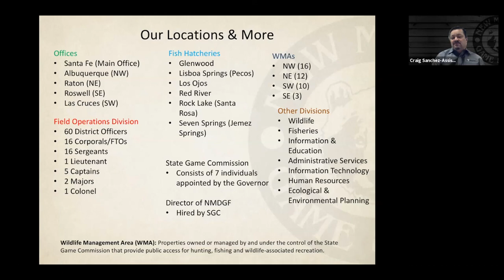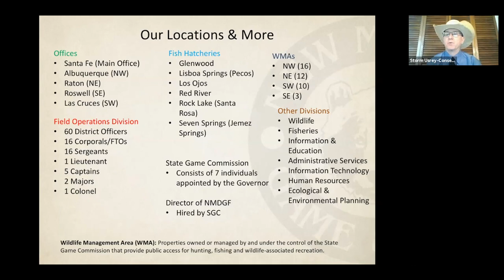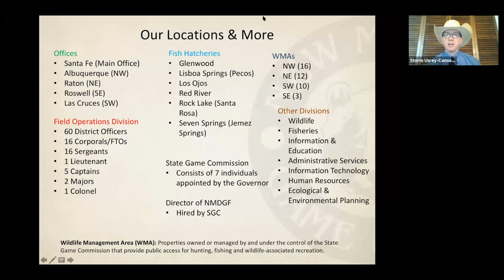Introduction with Agency Overview